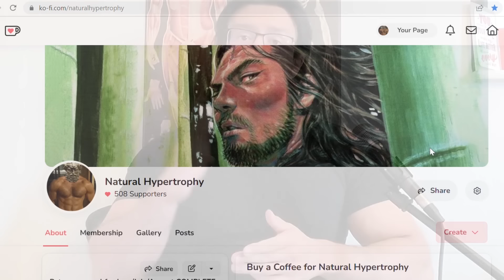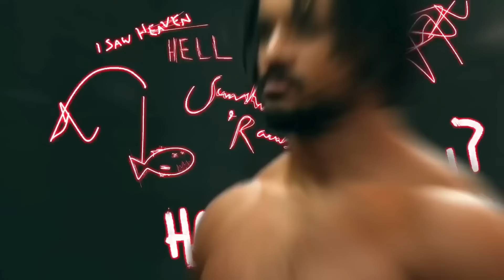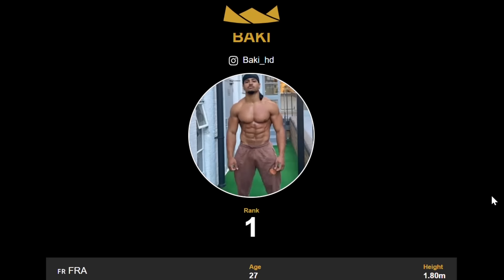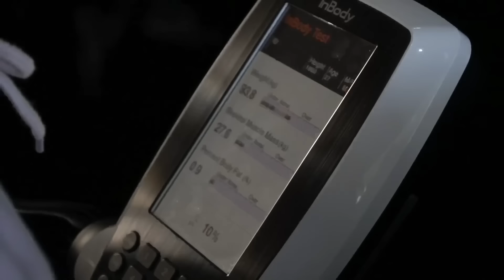This Calisthenics Freak Makes Bodybuilders Look Small (Baki_HD)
00:00 Presentation
3:20 Training methods
21:10 Lifting philosophy
37:00 Physique critique